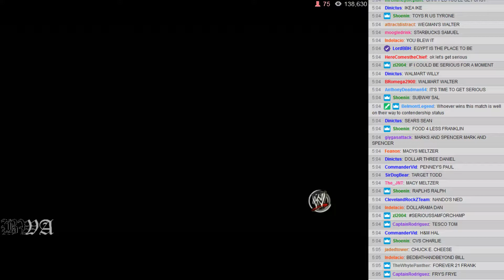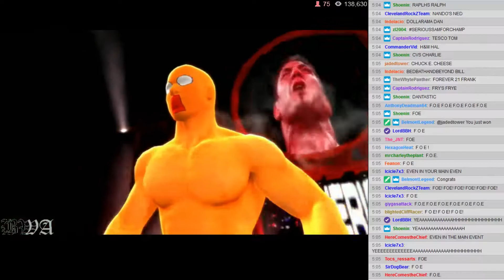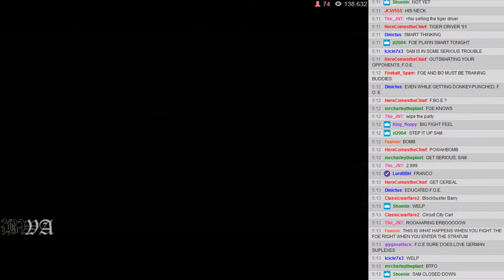BWA S4E3 - 14: Singles Match